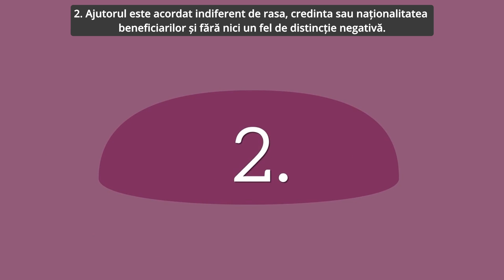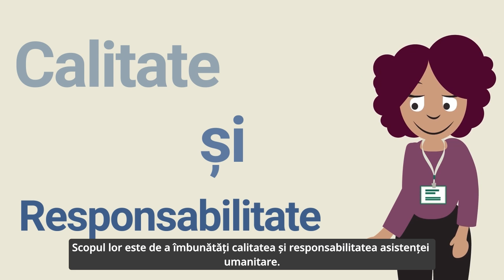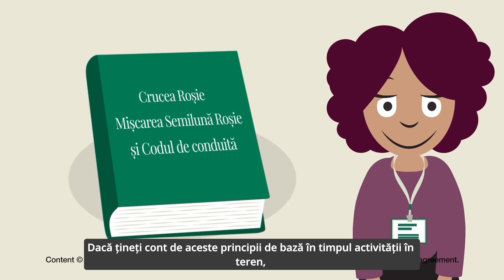Humanitarian Code of Conduct - Romanian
Read the 'Codul de conduită pentru Mișcarea Internațională de Cruce Roșie și Semilună Roșie și pentru organizațiile neguvernamentale (ONG-uri) în domeniul asistenței în caz de dezastru'